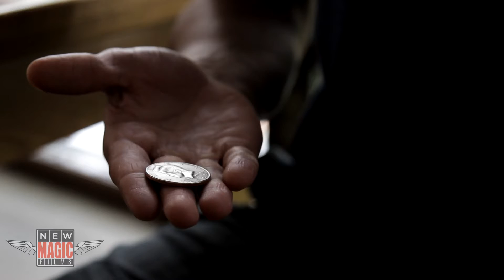Coin Thru Hand - Bogdan Voicu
Camera Canon 600D + Canon 50mm f/1.8

Video FX: Sorin Vestemean

Music
Artist: CLRTY
Track: After Hours